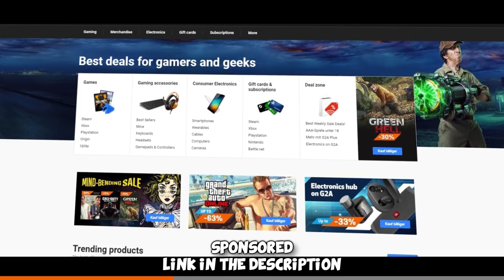Global Elite Funny Moments #13 CS:GO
We're not stopping. Another compilation from various Funny Moments, Highlights and random moments that happened during Global Elite Matchmaking. Hope you enjoy =)